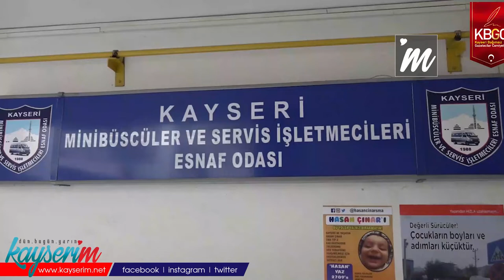Yavuz Ay: “Akaryakıta Gelen Zamlar Esnafımızı Ciddi Manada Etkiledi”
KAYSERİ, (BGC) - Pandemi dönemi servisçileri de etkiledi. Okulların açılmasıyla yüzleri gülen servisçi esnafı akaryakıta gelen zamlardan olumsuz etkilendi. Kayseri Minibüsçüler ve Servis İşletmecileri Odası Başkanı Yavuz Ay, “Motorin grubuna gelen zamlar esnaf sanatkarımızı ciddi şekilde etkiledi” dedi.

Kayseri Minibüsçüler ve Servis İşletmecileri Odası Başkanı Yavuz Ay, sektörden yaşanan sıkıntılarla ilgili açıklamalarda bulundu. Sektörün sorunlarına değinen Ay, “Servisçi vatandaşlarımız 2 yıldır bir  kazanç elde etmeden servis araçları evlerinin önünde yatıyordu. Uzun zamandır bir gelir elde etmeyen ve hayatına devam etme durumunda kalmış, hayatını devam ettirebilmek adına da bir sonraki yıllarda kazanacağı parayı kazanmadan harcamış bir meslek örgütümüz vardı. Zaten zor ve sıkıntılı süreçler yaşadık. Bundan sonraki süreçte böyle gözükecek gibi  gözüküyor. Akaryakıta gelen zamla, özellikle motorin grubuna gelen zamlar esnaf sanatkarımızı ciddi şekilde etkiledi. Bundan sonra bizim meslek örgütümüze ciddi bir şekilde yansıması olacağının kanaatindeyim. Takdir edersiniz esnaf sanatkarımız  günlük 50 lira 100 liralık mazot alan biri değil. Sürekli bu işle evini geçindirmek durumunda olan aracının deposu her zaman dolu olmak zorunda olan ve geçimini araçla kazanan gruplar olduğu için esnaf sanatkarımız etkilenmiştir” diye konuştu.

‘GÜN GEÇTİKÇE ERİYEN BİR MESLEĞE SAHİBİZ’

Sözlerini sürdüren Ay, “Pandemi döneminde de en fazla etkilenen meslek örgütü gelen akaryakıt zammında da en fazla etkilenen meslek örgütü bizim arkadaşlarımız olacaktır. Tabi ki can yakıcı hayatta nefes almaya çalışıyoruz tabiri caizse ayakta durmaya çalışıyoruz. Burada 2 sorunla karşılaşıyoruz. 1 esnaf ve sanatkarlarımızın kendi aralarında almış olduğu tedbirler  bir diğeri ise devlet memurlarımızdan mülki amirlerden olan  beklentilerimiz. Emin olun şuan mesleğimiz yapılabilir durumdan çıkmıştır. Yani düşünün siz gün geçtikçe eriyen bir mesleğe sahipsiniz. Tabiri caizse yokuş aşağı freni boşalmış kamyon gibi gittiğimizi düşünüyorum. Esnafımız önünü göremiyor. Çünkü gelen zamlar esnaf ve sanatkarımızın ham maddesinin ana kaynağı her gün petrole gitmek zorundayız. Bu konuda esnaf zanaatkarımızın birbiri arasında haksız rekabeti ortadan kaldırarak gerçekten mesleği yapılabilirlikte çıkarmamaları . Mutlak suretle kurumsal bir kimliğe bürünerek. Bu esnaf sanatkarımız için kaçınılmaz olmuştur. Gerek personel araçlarında gerek servis araçlarında tek kurtuluş formülü budur. Bir okuldan bir binaya yada bölgeye birden fazla servis aracının gitmemesi gerekiyor. Gerekirse totalde bir tasarruf yapılabilmesi için bu konuda cimri davranılması kanaatindeyim. Belki dünyada tüm ekonomi fiyatları yükseldi belki ama ülkemizde bunun yansımaları daha fazla olmuştur” ifadelerini kullandı.

‘KORSAN KAYSERİ’DE ESNAF SANATKARIN BELİNİ BÜKMEKTEDİR’

Korsan taşımcılarının her meslek grubunu etkilediğini belirten Kayseri minibüsçüler ve servis işletmecileri odası başkanı Yavuz Ay “Sektörde çok sayıda korsan taşıyıcı var. Kanun koyucu kanunu koyuyor. 60 gün trafikten men diyor. 3 ila 6 bin lira arasında değişen cezalar yüzünden bizde mülkü amirlere yalvarmak zorunda kalıyoruz. Ne olur işinizi yapın diye. Devletin koymuş olduğu zamlar vergiler ya da diğer evraklar ben bunu yapmakla hükümlüyüm. Kimse bize yalvarmıyor bunları yapın diye. Sadece bir talimat geliyor esnaf ve sanatkar çalışmak için her türlü evrakları tam manasıyla eksiksiz yerine getirmemiz gerekiyor” dedi.